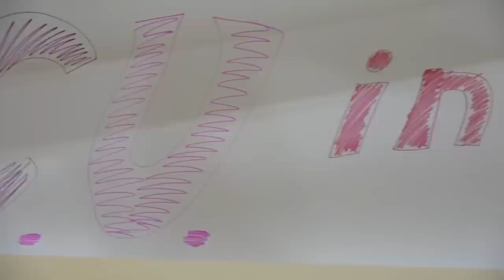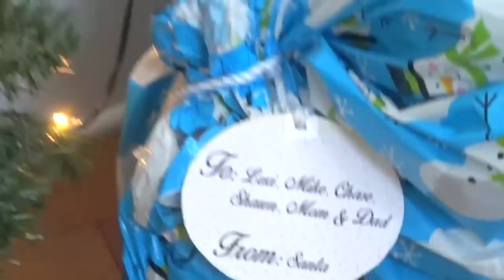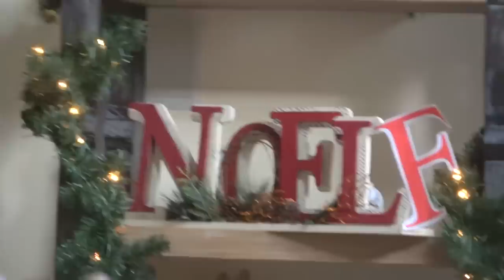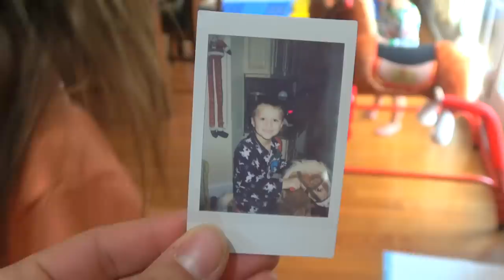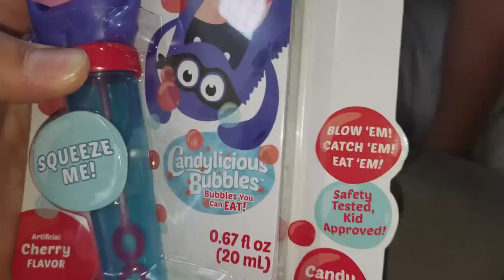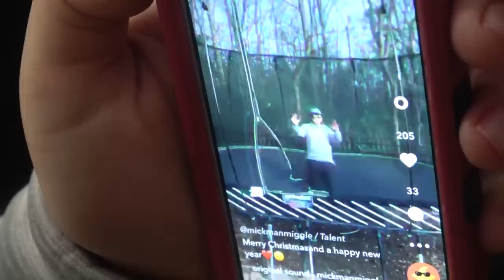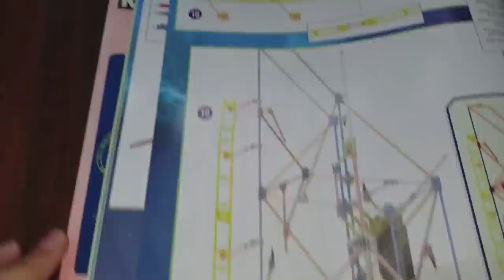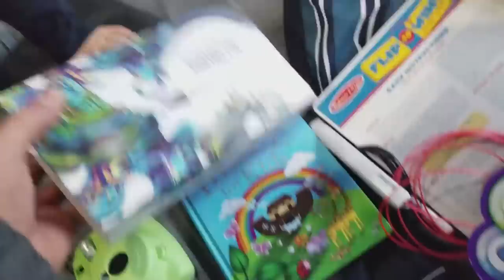CHRISTMAS DAY TEARS of JOY! 🎁 NEW PUPPY! FUNnel Fam Holiday Vlog